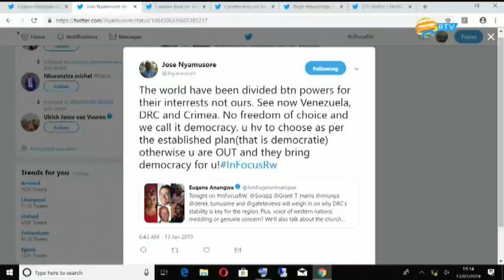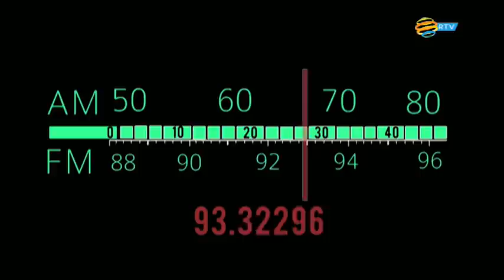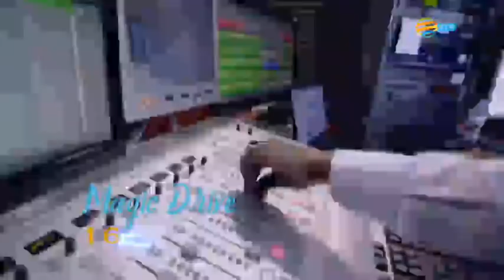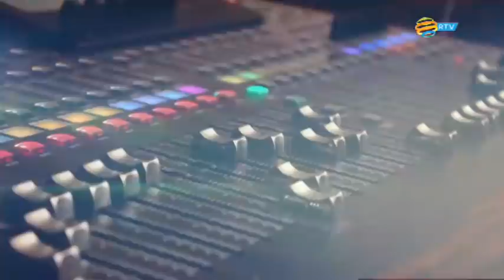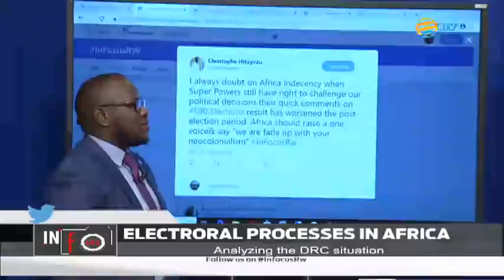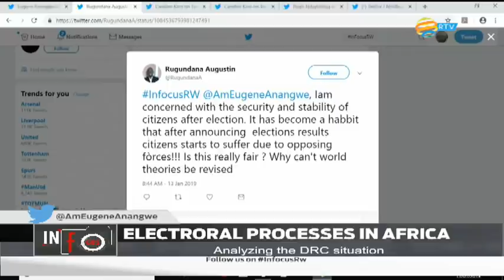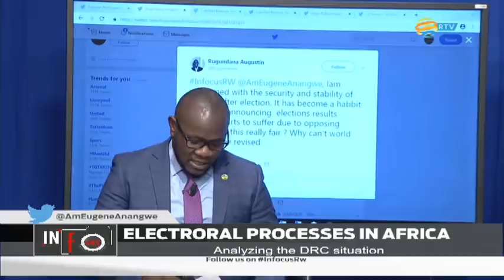Analysing The DRC situation